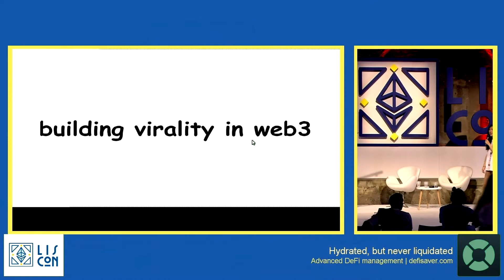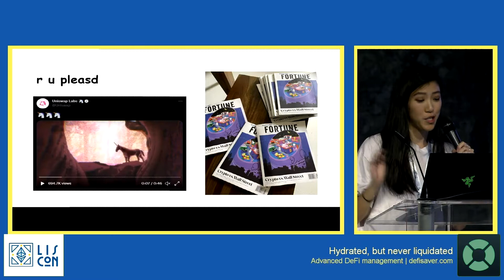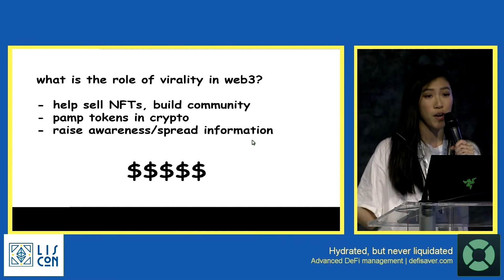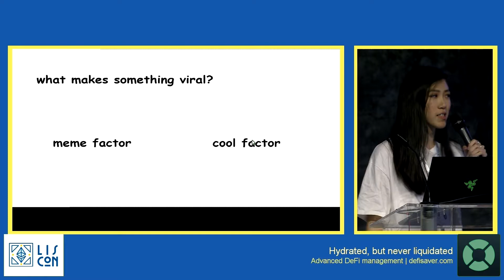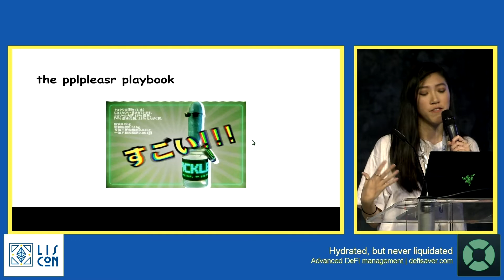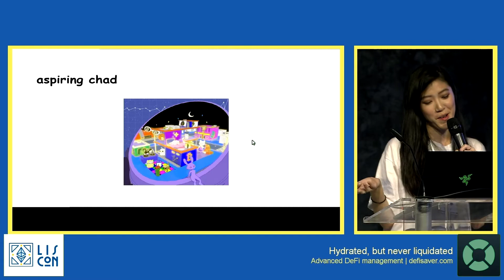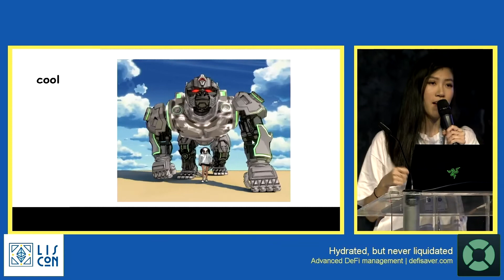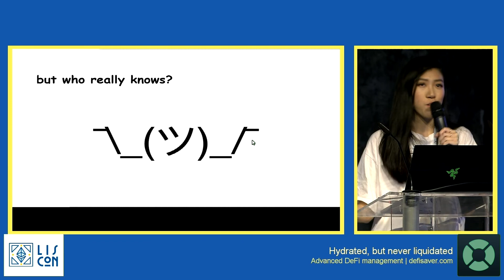Building Virality in Web3 pplpleasr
LisCon is a celebration of our culture and values, a coming together of builders, thinkers and creators across the space